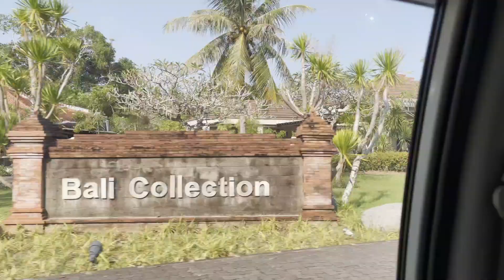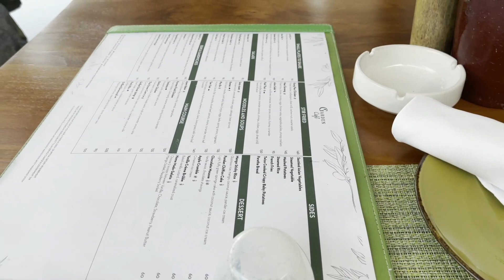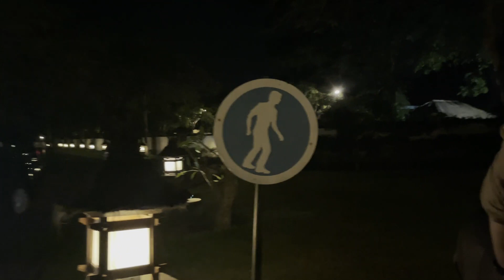BALI VACATION | ARIANNA DID SOMETHING ADVENTUROUS | WATCH FULL VIDEO ❤️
Hey guys,
I hope you would like this vlog too! keep loving us and if you want us to make a video on some specific topics then do let us know in the comment section below!

Camera Used (Sony ZV-1)
IPhone12pro max